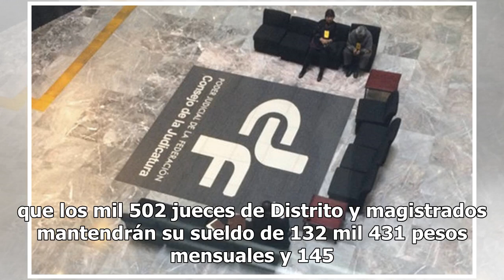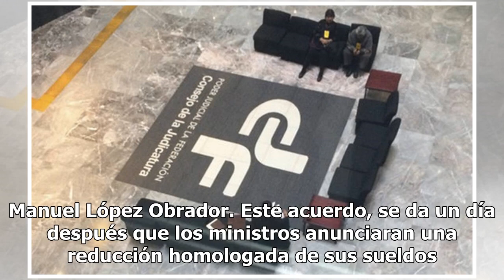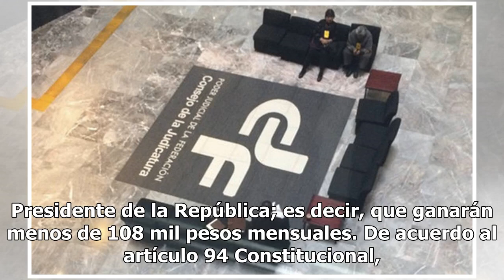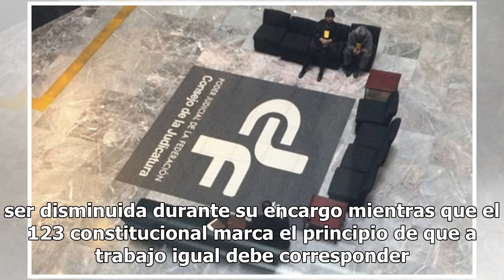Judicatura Federal confirma reducción de 25% de sus salarios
El presidente de la Suprema Corte de Justicia de la Nación, Arturo Zaldívar Lelo de Larrea y los integrantes del Consejo de la Judicatura Federal (CJF) acordaron una reducción de sus salarios en un 25 por ciento, por lo que los consejeros de la judicatura obtendrán mensualmente 198 mil pesos, salari...